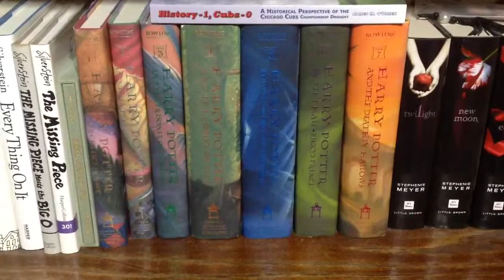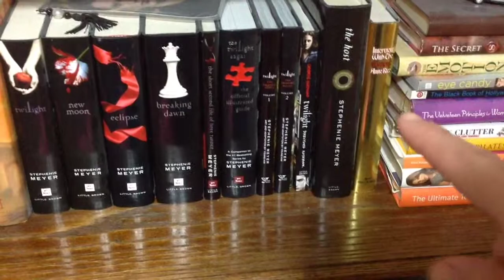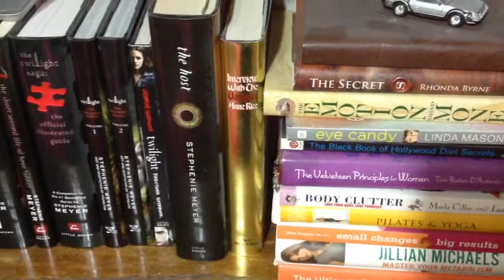VlogTober Day 4